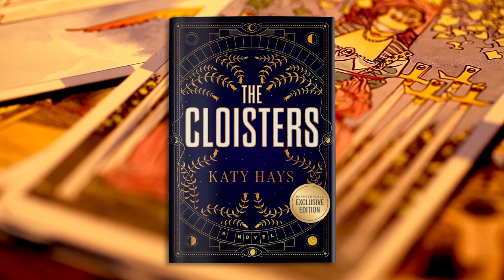BNBookClub: Katy Hays (THE CLOISTERS) with Miwa Messer and Shannon DeVito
Join us on Tuesday, December 6 at 3 PM ET when Katy Hays discusses her new novel and our November Book Club selection, THE CLOISTERS .

--Looking for another copy of THE CLOISTERS?